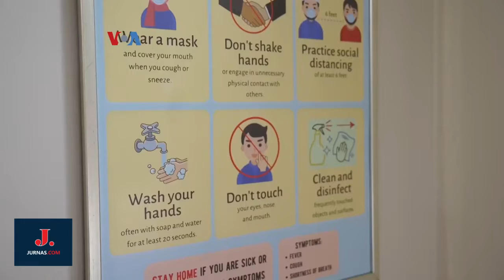Suasana Sholat Ied di AS dengan Protokol Kesehatan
Pelaksanaan Sholat Ied Idul Adha di Washington DC pada Jumat, (31/7) dilakukan denga protokol kesehatan.

Masjid IMAAM Center membuka pintu bagi jemaah yang ingin bersalat Ied pada Iduladha 1411 Hijriah. Dengan persiapan yang matang dan tetap berwaspada, umat Islam bisa merasa aman beribadah di tengah pandemi COVID-19.

Sholat Ied dihadiri sekitar 200 warga muslim dan terbagi menjadi 3 shift sholat sejak pukul 07.30 pagi. Ini dilakukan untuk menjaga kapasitas umat yang hadir.